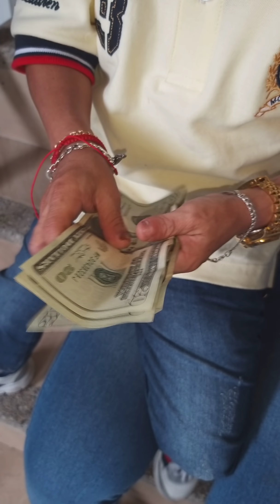JORGITO con la modelo JAMI CHAVEZ